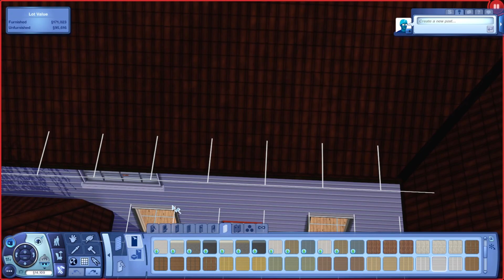The Sims 3: Undead Family | Episode 11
I continue the story of the Clock family
Enjoy my content? Help me get noticed and share it!

Friend me on The Sims 3 Official Site!

In this series:
I wanted to record this game again, so I started a new series with the plan of having five Babies. Babies are the one life stage that Create-A-Sim won't let you make (Toddlers hold that title, and unlike Sims 4, they were present in the base game at launch), so that means I'll have to make these two Try for Baby. Fortunately for me, Sims 3 pets raises the household capacity to ten while keeping the Sim limit at eight and adding a limit on the number of playable pets in a single household (that being six). Since I exited Create-A-Sim with three playable pets and two Sims, having five kids (not in one pregnancy; while my game IS modded, I don't think I have mods that allow for more than three Sims in one pregnancy) will fill it up to capacity. I'm hoping that at least one of the babies is born as a Vampire-Ghost hybrid (unlike in other mainline Sims games, ghosts in Sims 3 can get living Sims pregnant or get pregnant themselves and have ghost babies that age; when they would die of old age if they were normal Sims, they permanently move onto the Netherworld, which is the Sims version of the afterlife; I don't know if that applies to ghosts who were born as normal Sims before dying or ghosts made in Create-A-Sim), and as the child of even just one vampire will always inherit it, I'm pretty sure that being a hybrid will happen to at least one kid. Babies born of just one ghost parent have a 50% chance to be born a ghost, so in this case, each kid (twins and triplets are naturally fraternal because they inherit different things from the same parents) will have a 50/50 chance to either be a vampire-ghost or just a vampire.

In this video:
I get Erin pregnant again and feed her enough apples to hopefully guarantee that the twins I'm hoping for (both parents have Fertility Treatment, I made Billy reread a pregnancy book, and they Tried for Baby in the heart-shaped bed) are both boys.